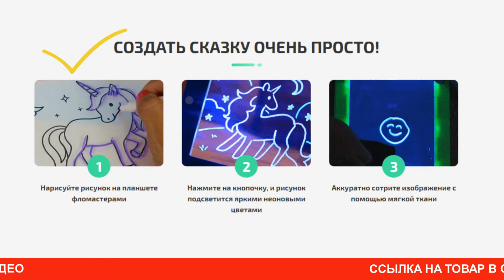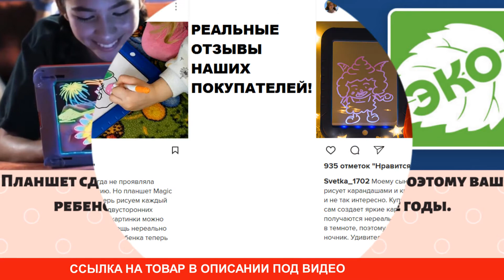Детский планшет Magic Pad купить, цена, отзывы. Magic Pad планшет для рисования светящихся рисунков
Графический планшет Magic Pad - это новый и увлекательный способ рисовать, чертить, раскрашивать и все это подсвечивать! Уникальный экран доски прозрачный, а все, что будет на нем нарисовано подсвечивается и днем и ночью. Цветные LED-лампочки со стеклянными краями ярко подсветят каждый рисунок, будь то загадочный инопланетянин или веселый слоненок. После нажатия кнопки рисунок будет подсвечен одним цветом или выберите сменный разноцветный режим — целых восемь световых режимов. А когда доска вытерта веселье можно начинать сначала. Волшебный планшет Magic Pad отзывы имеет только положительные!

Изображения получаются нереально красивые. Рисунки светятся в темноте. Удивительная игрушка! Полный восторг! В комплекте 3 цветных двусторонних маркера и 3 трафарета, так что картинки можно рисовать бесконечно. Сначала рисуешь, для этого в наборе есть 3 фломастера и трафареты, а потом включаешь подсветку и наблюдаешь, как рисунок светится неоновыми цветами и переливается!

Планшет для рисования Magic Pad — источник нескончаемого вдохновения. Ребенок может рисовать что-то новое снова и снова, при этом вам не придется тратить деньги на покупку новых альбомов или бумаги. А чтобы создать настоящие шедевры, используйте трафареты magicpad. Так картинка получится оригинальной и уникальной: поле для экспериментов не ограничено!